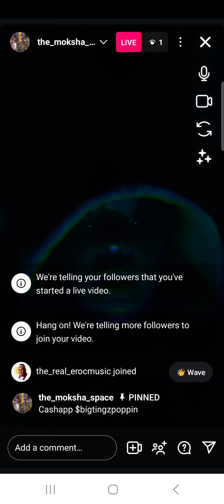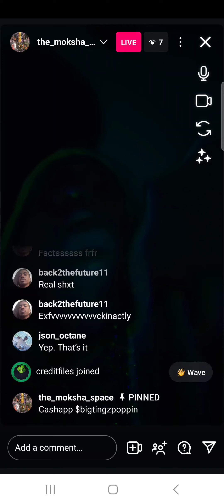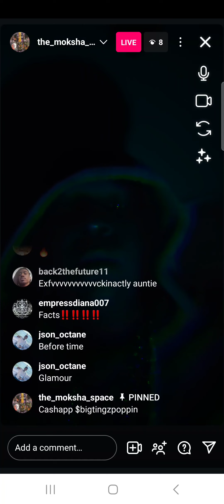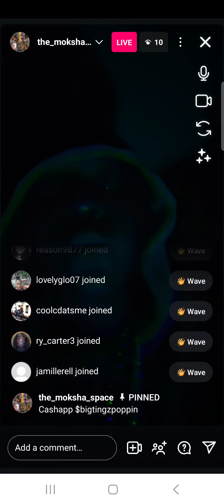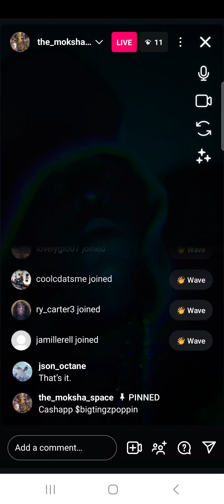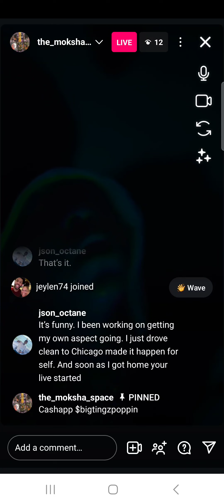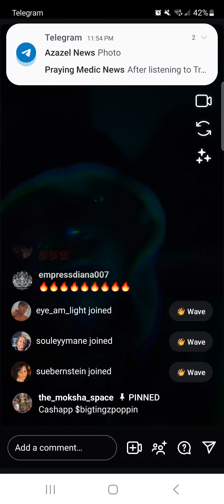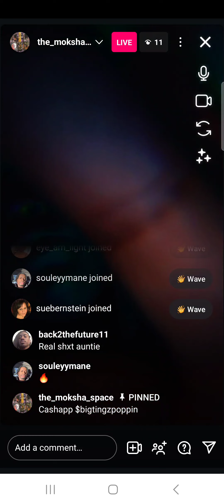Get Out Your Own Way! IG Live 10.27.2024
IG Live Discussion recorded 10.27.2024.